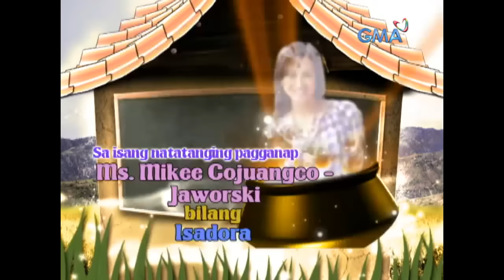Magic Palayok: Full Episode 10